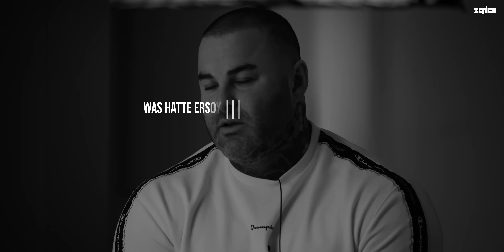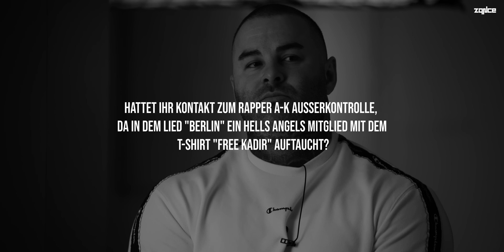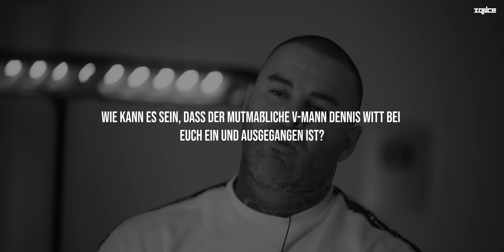Kassra über Kadirs Bruder, 4 Blocks, Bushido & V-Mann Dennis Witt | EURE FRAGEN 3/5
Für das Format "Out In Bad Standing" beantwortet Kassra eure Fragen. Weitere Teile folgen!

⭑zqnce⭑